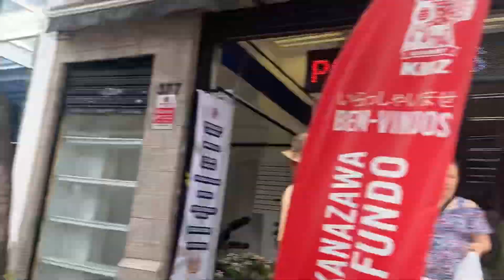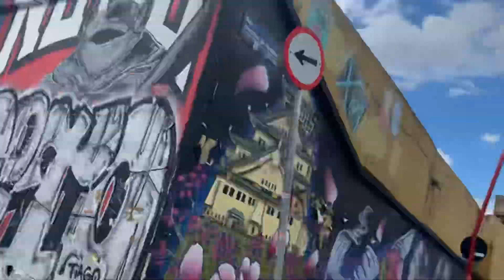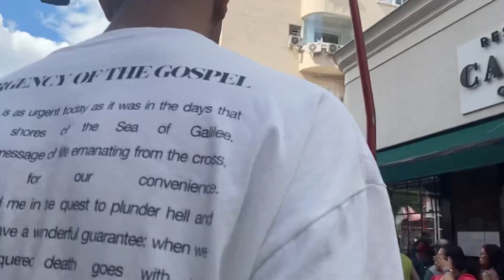Virtual simulador paraquedas óculo realidade shortvideo #2024